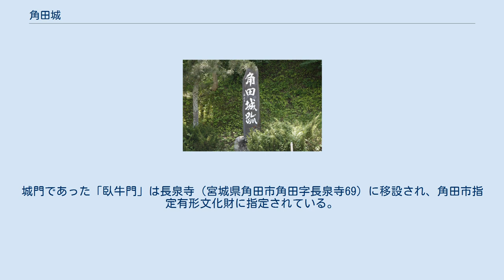角田城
角田城（かくだじょう）は宮城県角田市角田（陸奥国伊具郡）にあった日本の城。
仙台藩における元和の一国一城令後の21要害の一つで、以後は角田要害と称した。
金鶏館とも称した。
 角田城は、永禄年間（1558年-1570年）、伊達氏の家臣田手宗光が築城した。
 角田城を巡って伊達氏と相馬氏の争奪戦が繰り広げられたが、宗光は相馬氏と通じて反旗を翻した。
伊達輝宗は後に角田城を奪還し、父と異なり伊達氏に従った宗光の子田手宗時が城主となった。
 しかし、天正10年（1582年）に宗時は戦死した。
そのため同19年（1591年）には政宗の家臣伊達成実が二本松城より移ったが、文禄4年（1595年）成実は出奔し、城は政宗により接収を受けた。
 慶長3年（1598年）、政宗の叔父・石川昭光が1万石を領し、石川氏が明治維新まで在住した。
 明治元年（1868年）12月、角田地域を含む白石に戊辰戦争で朝敵となった盛岡藩南部氏が減封の上で移封された（白石藩）。
以降数年間、角田要害は南部氏によって管理された。
 明治4年（1872年）11月、仙台県に編入されるまで県庁舎として使用された。
 現在は宮城県角田高等学校の敷地となっていて、高校の入口付近に石碑が建っている。
城門であった「臥牛門」は長泉寺（宮城県角田市角田字長泉寺69）に移設され、角田市指定有形文化財に指定されている。